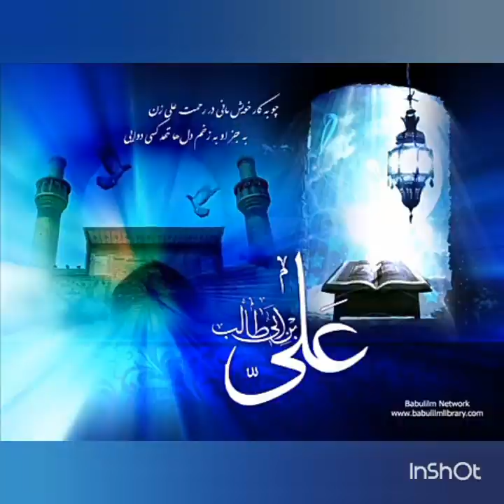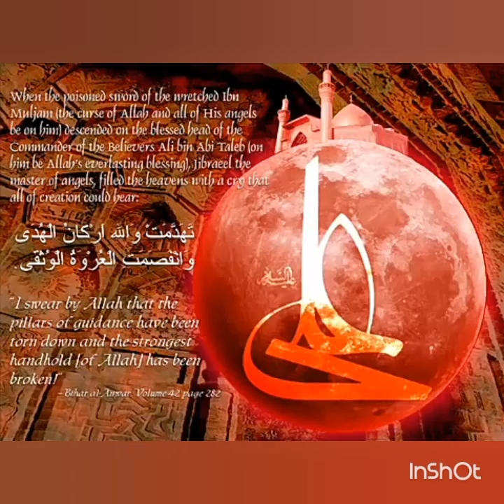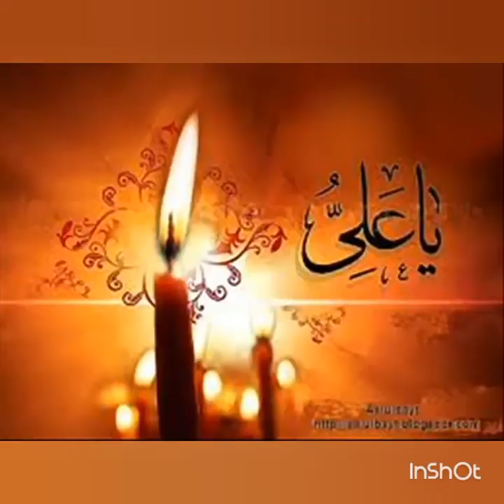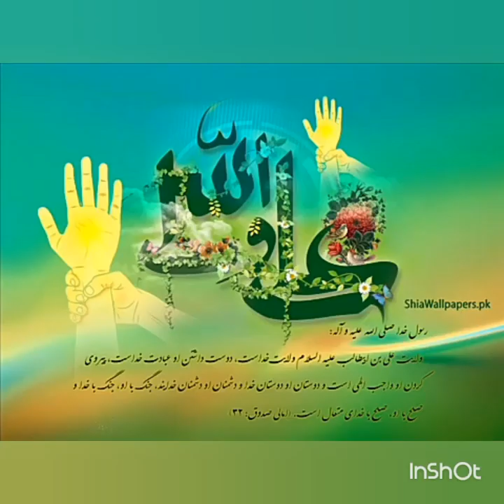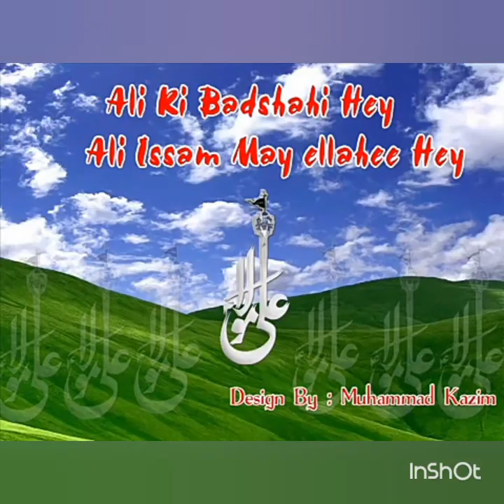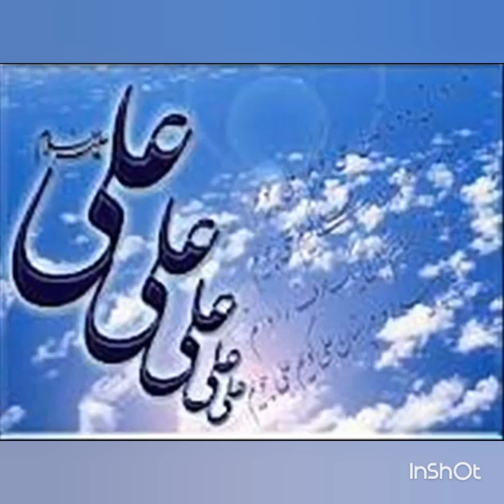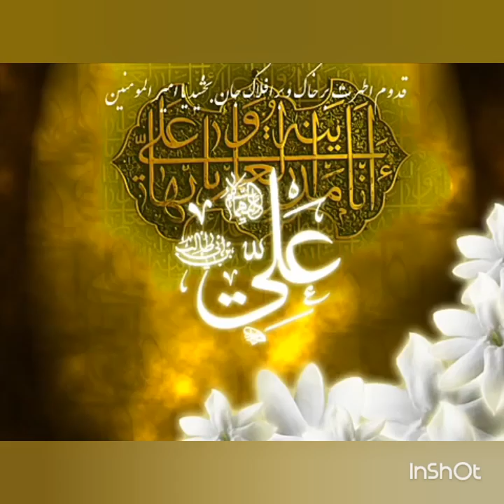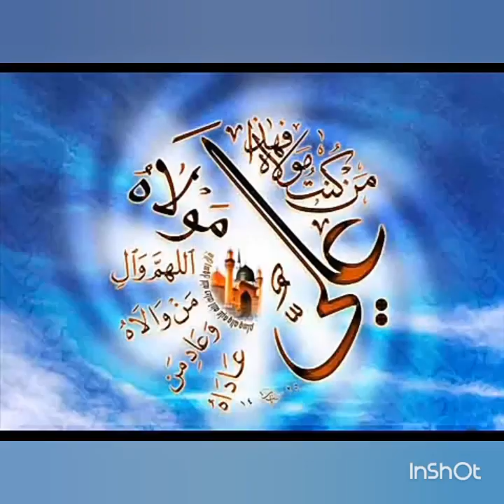Haidari maula Ali Maula full kalam by Asrari brother's Qawwal